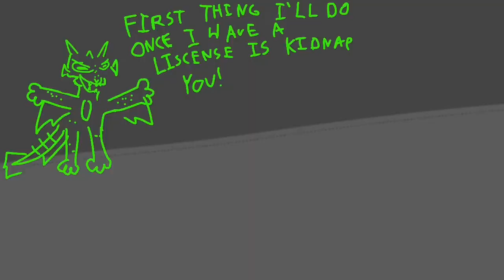🍭THE CANDY PUMP- 16TH BIRTHDAY AMV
THIS IS ME WHEN ONE YEAR CLOSER TO DEATH😂😂🤬🥵🥵😎😡🥹😝😡😙🤨😎😥😝😁🥵🥰😎🥸😝🤨🤪😁🥸😀😙😁🤯😎🤨😝😝

Ava. B- stupid green dragon🤬🤬🤬
Whoopie-Pie - fluffy anthro shark who gets deviously licked😈😈😈 - (sona of a friend)

Ever since august 1, I’ve been working on this animation because i knew it would take a while, and oh man, so much stuff has changed in my life since I drew the very first frames. I split forever with my old best friend, I got some weird allergic reaction rash mosquito bite stuff covering my body🤬🤬, raised a caterpillar to a butterfly, got an obsession with furry rave music, and made so many new friends.

I had a lot of plans I made for my birthday animation but a lot of them were too ambitious for a 18 day time period (also I have work and therapy basically every day), and sure enough, I had to stay up late for about two weeks in a row to finish this on time.

This summer has been quite hard for me, I won’t sugarcoat it. I had to deal with numerous pets dying, got very stressed from my therapy schedule (6 hours for 4 days a week). I’m also still dealing with permanently splitting from my best friend who I thought I would be with forever (I bet you all my college money he won’t even tell me happy birthday) because of drama he caused and his treatment of me and others. Today I think it’s time to turn over a new leaf- after all, I’m 16 today. I have to thank everyone who wished me happy birthday today and helped support me through the drama I’ve gone through- you’ve helped me more than you can imagine.

LORE:
i was born 16 years ago

CREDITS:

seriously go listen to it! I love renard’s music so so much and it totally fits my vibe!

nerd shit:
Programs used:Flipaclip (animation), IMovie (editing), Procreate (thumbnail)
FPS: 16 (main animation), 12 (outro)
time taken: animated over the course of 18 days

please consider checking all these people out! They’re all amazing artists and deserve some love!